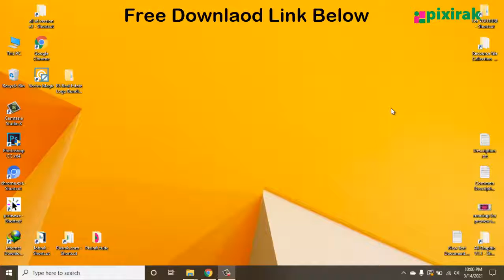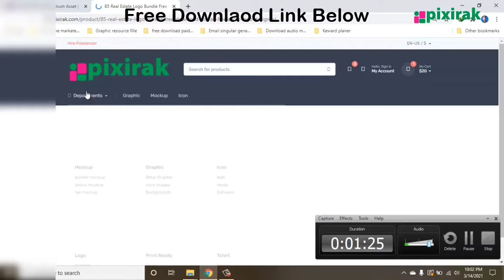85 Real Estate Logo Bundle Free Download | Freelancer Logo designer , free download Premium asset ,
Hello Dear ,